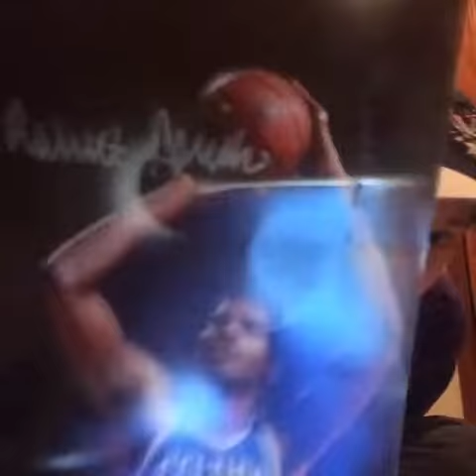Robert Parish ttm success!